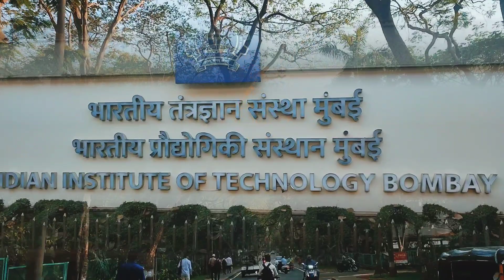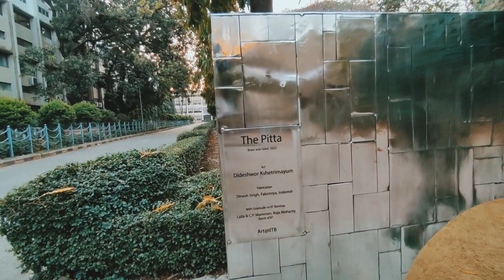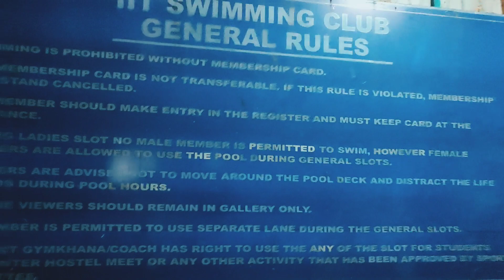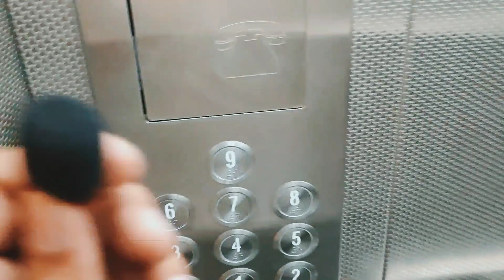Campus tour IIT Bombay 🤩iitbombay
Hello Guys my friends as you said to make a vlog on IIT Bombay campus tour it is here watch now

IIT Bombay Campus Overview

Indian Institute of Technology Bombay (IIT Bombay) is a premier engineering and technology institute located in Powai, Mumbai. The campus of IIT Bombay is spread over an area of 550 acres, with a mix of academic, residential, administrative and recreational facilities.

The academic facilities include several department buildings, lecture halls, seminar rooms, libraries, and computer centers. The institute has several research centers and laboratories, including the National Centre for Aerospace Innovation and Research (NCAIR), the Centre for Environmental Science and Engineering (CESE), and the Tata Center for Technology and Design (TCTD).

The residential facilities for students include several hostels and apartments, with a capacity to accommodate around 10,000 students. The hostels are well-equipped with facilities like mess, common rooms, gym, sports facilities, and medical facilities.

The administrative facilities include the main administrative building, auditoriums, conference rooms, and a guest house. The campus also has several recreational facilities like a swimming pool, tennis courts, cricket and football grounds, a gymnasium, and a cinema hall.

The campus of IIT Bombay is known for its greenery and natural beauty. The campus has a lot of trees and gardens, and several lakes and water bodies. The campus is well-connected by road, rail, and air, and is easily accessible from all parts of the country.